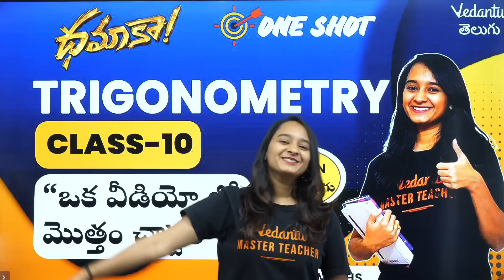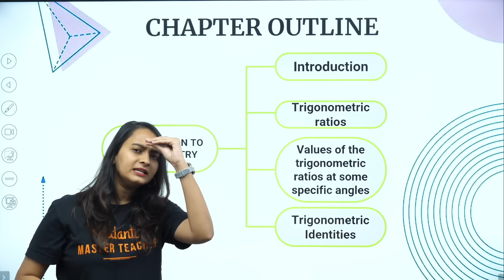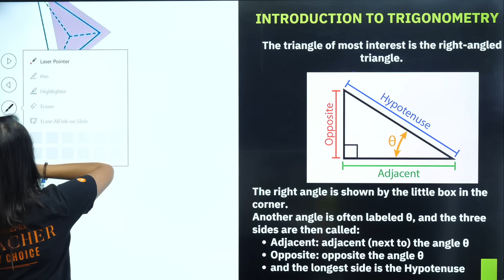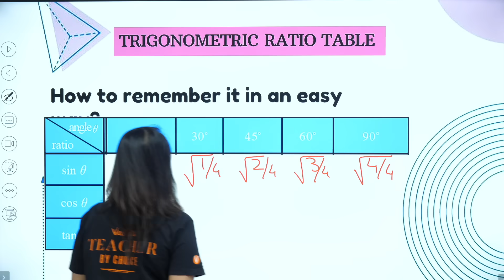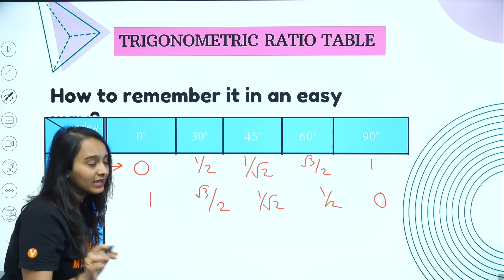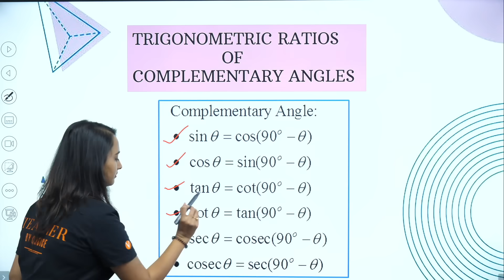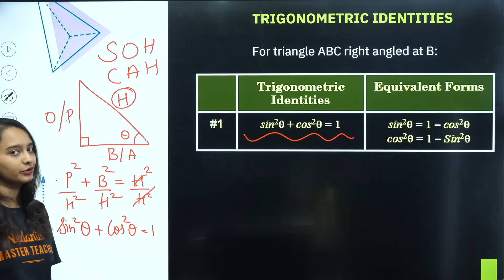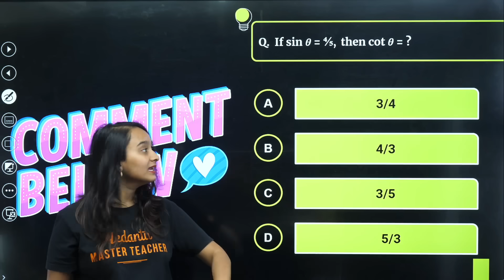Trigonometry | One Shot Revision | Class 10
In this video, Vedantu Telugu teacher Haripriya Ma'am teaches you Trigonometry One Shot Revision from Class 10 . This will help you in the upcoming board exams!

If you're studying for the upcoming Class 10 board exams, then be sure to watch this video! Vedantu Telugu teacher Haripriya Ma'am teaches you Trigonometry, One Shot revision that will help you in the exams. This topic are from the NCERT Class 10 mathematics textbook, and are sure to help you score high marks in the exams!

Welcome to Vedantu Telugu Channel. Your favourite Master Teacher Haripriya mam will teach you all the chapters of Class 9 and 10 in Telugu so that you can understand and perform good in your exams. This channel will nurture in your exam preparation and help you in exam preparation. Your ambitions will be uplifted and you will grow to become who you aspire to be in this channel.

In order to make quality education accessible to our Vedans from Andra Pradesh and Telangana, we will publish regular content on this Channel in Telugu that will help you cover the entire 9th and 10th grade syllabus along with exam tips, strategic guidance and official CBSE updates & notifications.